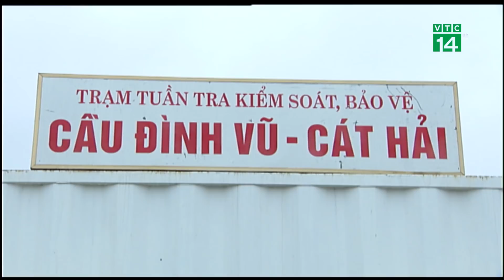Đối tượng rải đinh trên cầu dài nhất Việt Nam chỉ bị phạt hành chính | VTC14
VTC14 | ĐỐI TƯỢNG RẢI ĐINH TRÊN CẦU DÀI NHẤT VIỆT NAM CHỈ BỊ PHẠT HÀNH CHÍNH